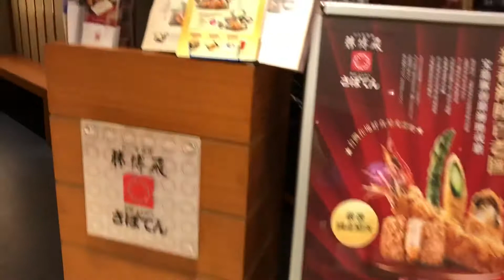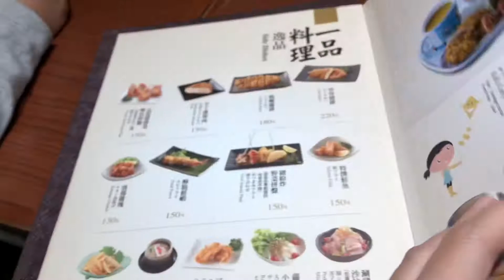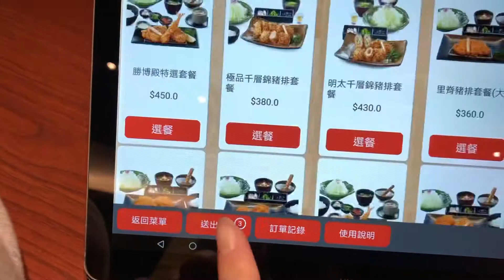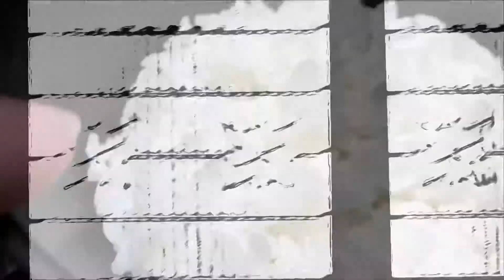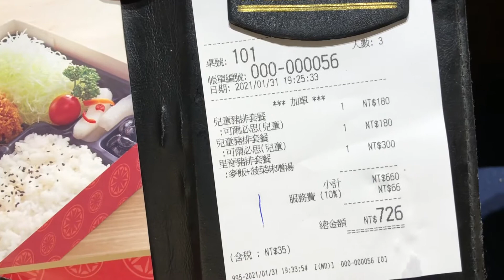勝博殿 推薦淡水店服務絕佳